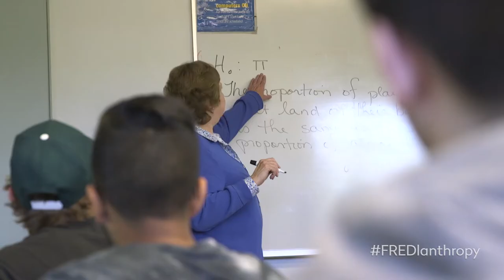A message from Dr. Nancy Boynton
Dr. Nancy Boynton is a professor of Mathematical Sciences, and a proud faculty of 35 years. She explains why supporting FREDlanthropy is important to her.